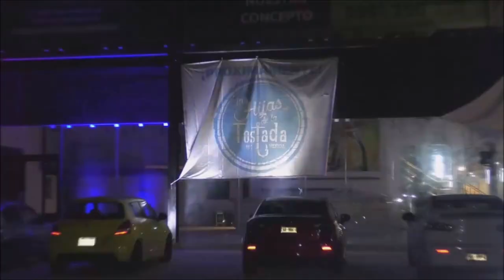RENTA DE LOCALES EN MERIDA YUCATAN CERCA PERIFERICO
DESCRIPCIÓN
Plaza Gran Saudela Locales comerciales en renta sobre carretera Mérida-Conkal (Motul) a 10 minutos de plaza Altabrisa.

Excelente flujo vehicular frente a la plaza. Cuenta con restaurantes ancla como Las Hijas de las Tostadas y Bem Brasileiro

DISPONIBILIDAD Locales disponibles en

Edificio A: -A9 (8x8 m) 64 m2 más terraza $8,000 + IVA **500 pesos de mantenimiento, adicionales al precio de renta.

Locales disponibles en Edificio Central: -B24 (8x8 m) 64 m2 $8,000 + IVA -B25 y B26 (8x8 m) 64 m2 más terraza $8,000 + IVA

**500 pesos de mantenimiento, adicionales al precio de renta. OTRAS

CARACTERÍSTICAS -

Altura de la Planta Baja: 4.25 mts. -Capacidad para mezanine. -

Altura Planta Alta: 3.45 mts -Se entrega en obra gris con preparaciones hidráulicas, sanitarias y eléctricas.

-Cuota de mantenimiento $500
70 cajones de estacionamiento
1 mes de gracia -
Se requiere seguro de responsabilidad civil